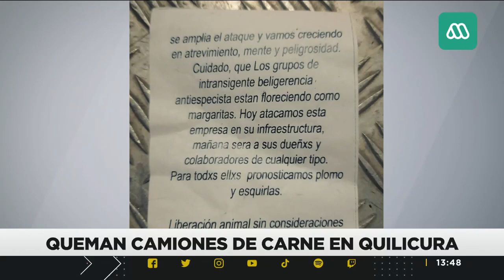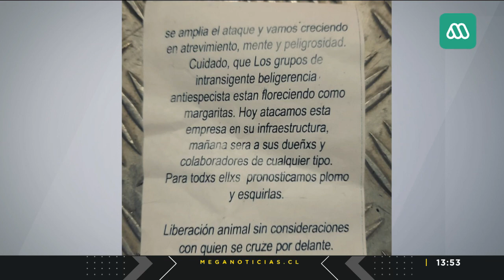Ataque incendiario a empresa de carne: Supuesta organización animalista dejo un amenazante panfleto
El grupo quemó cinco camiones utilizados por la empresa para la distribución de carne y causó daños en parte de las instalaciones.